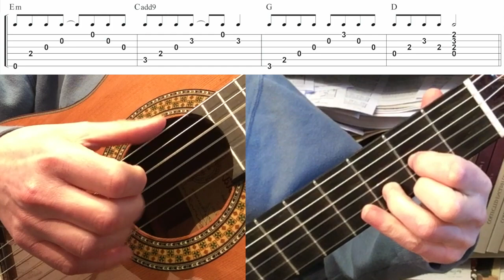Het Is Een Nacht - Guus Meeuwis (Guitar lesson of the intro)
Het Is Een Nacht
by
Guus Meeuwis

Guitar lesson of the intro
by

Confined to her home and to on-line teaching, pupil Kim asked for this song. Kim is 12, but still she knows this Dutch classic! I'm only too happy to provide her with this easy to follow play-along lesson of the intro.

For those interested in a fingerstyle cover, this is what I made some years ago: